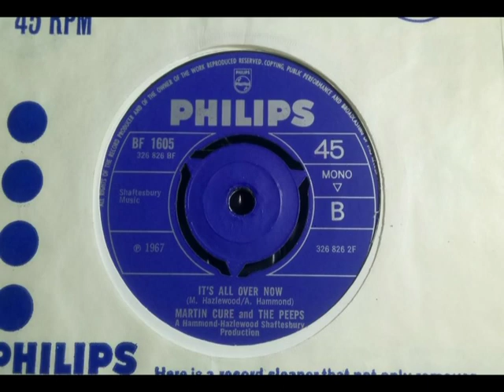Psych Blues - MARTIN CURE & THE PEEPS - It's All Over Now - PHILIPS BF 1605 UK 1967 Great Guitar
Upload #1725 ~ HQ from UK 45 pictured ~~
Heavy Psych Blues B side to their Psych Pop Gem "I Can Make The Rain Fall Up". Odd one we had in 1987, the Guitar was considered good if not sure on the tune. Liked Edwick Rumbold 'Shades' at the same time so knew what was Hot, long before it became Wanted. Great A side too as on our Channel...